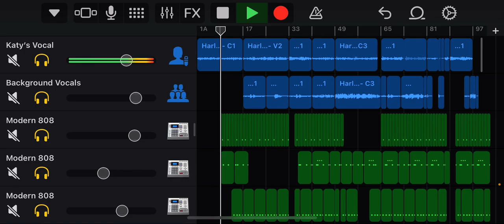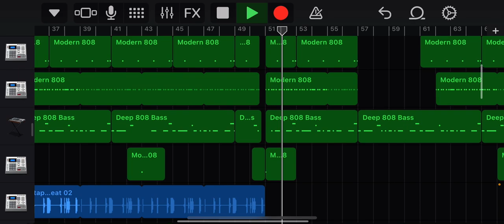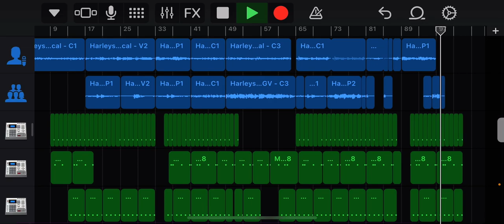REMIX SESSION KATY PERRY DRILL 🔥🔥🔥